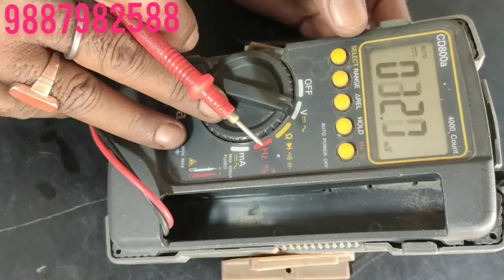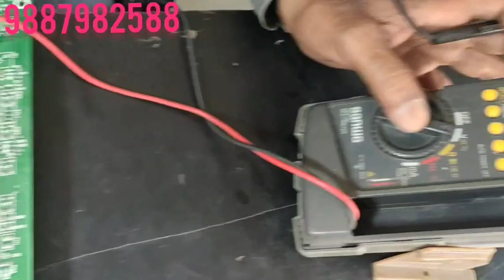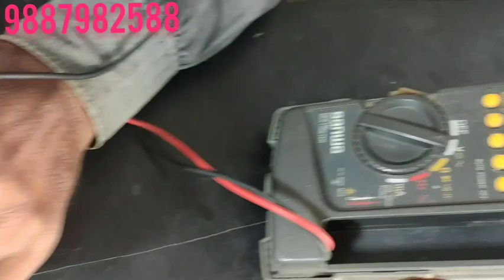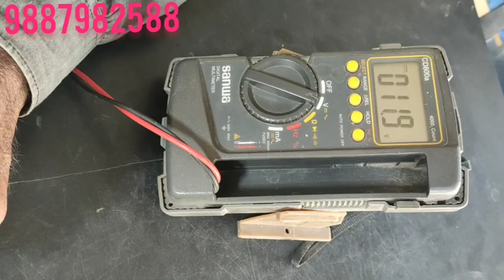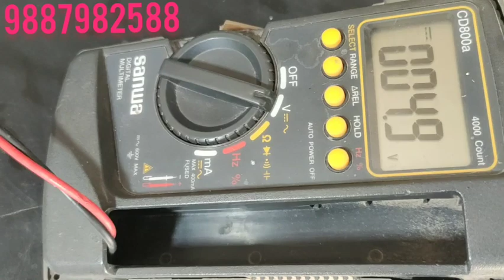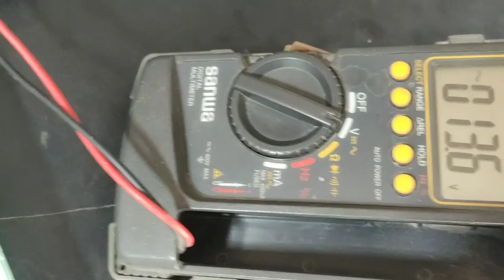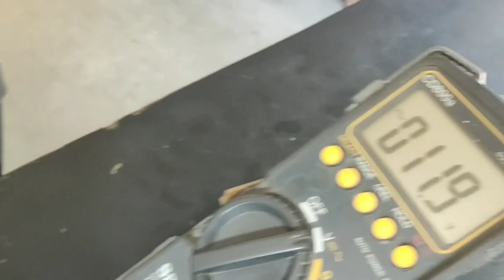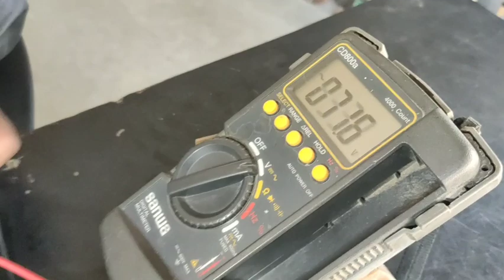Hitachi window ac pcb voltage testing |Hitachi window ac pcb repair |pcb repair training 9887982588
Hello dosto ISS VIDEO ME hitachi window ac pcb ki voltage testing kr ke dikhaya gaya ha iss video dakhne ke baad aapko ac pcb me voltage testing me koi problem nahi hogi dosto ISS thre ke video dakhne ke liye channel ko subscribe jarur kr le